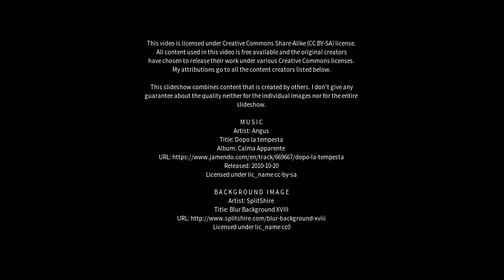Best places to visit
Best places to visit - Boltiere (Italy) Best places to visit - Slideshows from all over the world - City trips, nature pictures, etc.